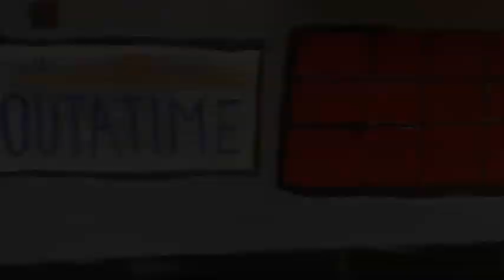Back to the Future Trailer (fan made)